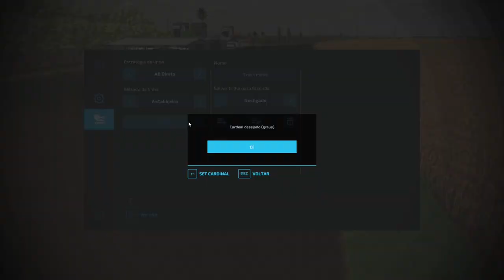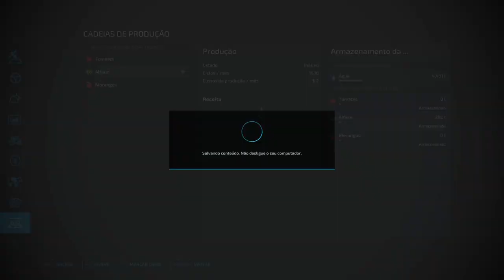Entregamos a Nossa Soja - BR 163 MS - Farming Simulator 22 - ep.03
Mapa BR 163 MS
Passamos o rolo no milho, pulverizamos e vendemos a soja.

Musicas